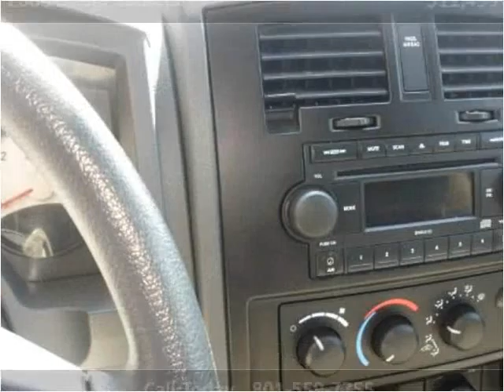2006 Dodge Dakota Used Cars Ogden, Riverdale, South Weber UT